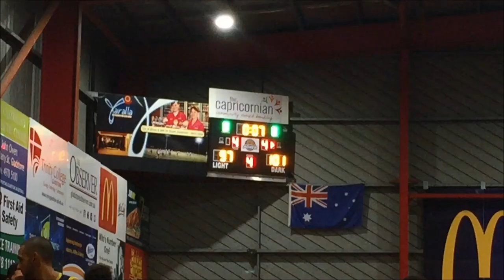PORT CITY POWER MOVIE DEFEAT ROCKHAMPTON ROCKETS FOR THE FIRST TIME IN 20 YEARS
It was a sellout crowd at Kev Broom Stadium at Saturday night's game with Port City Power men taking on the Rockhampton Rockets and the Port City Power ladies taking on the Rockhampton Cyclones. Catch up on all the action!